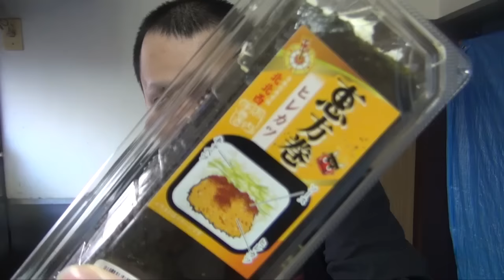【放送事故】こんな恵方巻きはイヤだ！！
さよーなら